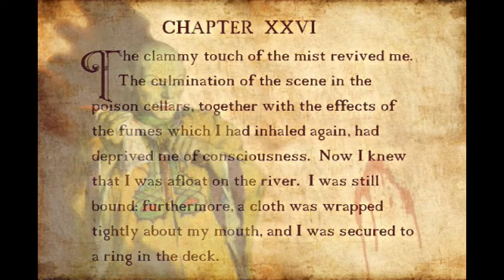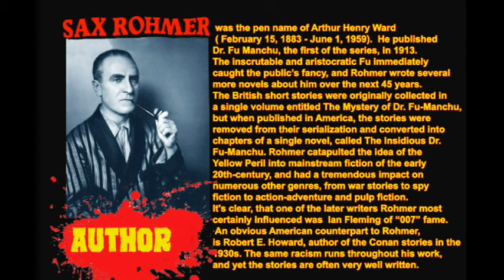The Insidious Dr. Fu Manchu Chapter 26 as told by Edward E. French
"Being a somewhat detailed account of the amazing adventures of Nayland Smith in his trailing the China man ." Narrated by Oscar nominated and Emmy Award winning Special EFX Makeup Artist Ed French